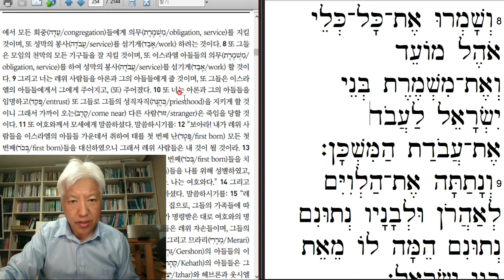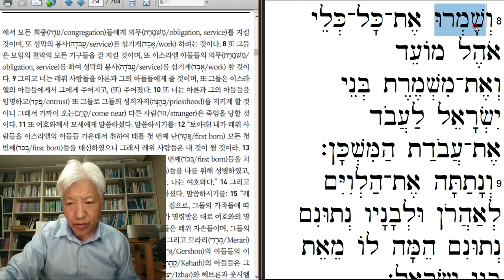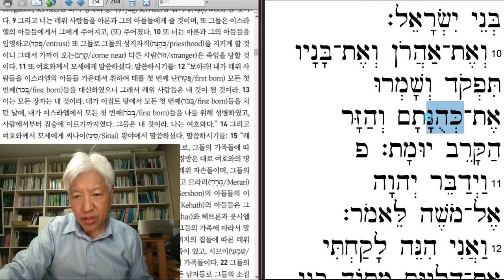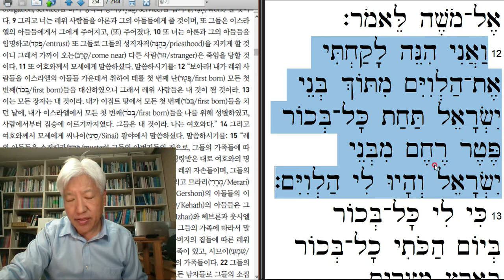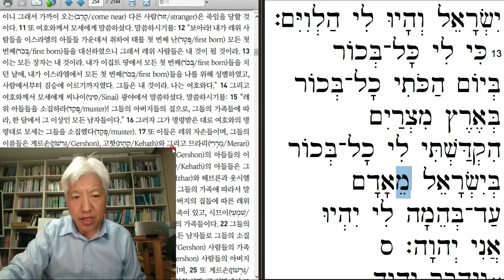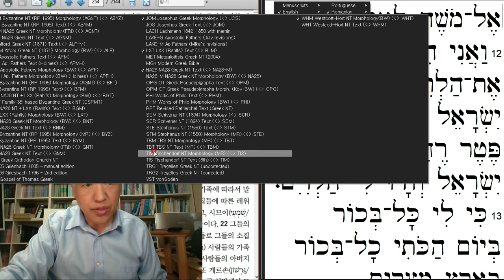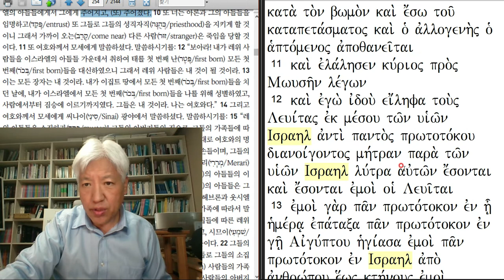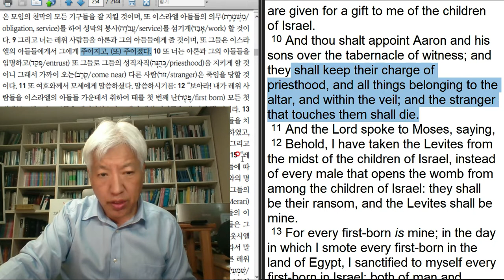맛싸 공개-20220702 민수기 3장 8 13절-12분 히브리어 강해; 13-25분 헬라어 70인역, 특히 10절은 번역이 다름. 번역은 원문과 같지 않음